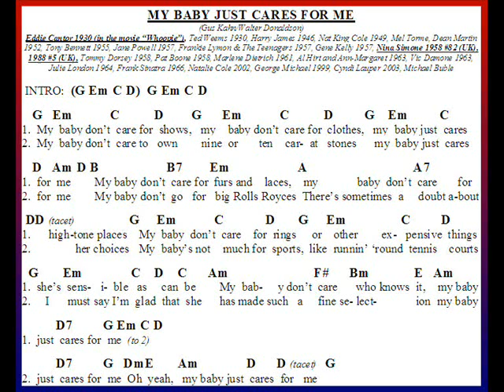MY BABY JUST CARES FOR ME a cover by Terry R Shaw with chords